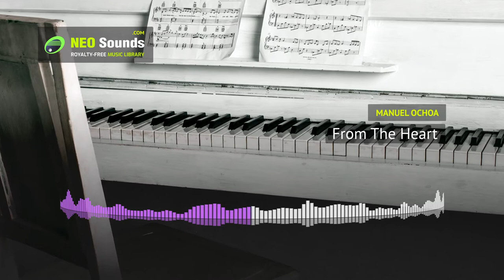Manuel Ochoa - From The Heart (music library for creators)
Soft, romantic piano piece. Mellow, heartening, warm and lovely.

• Composer: Manuel Ochoa
• Musical style: Piano
• Production genre: Drama